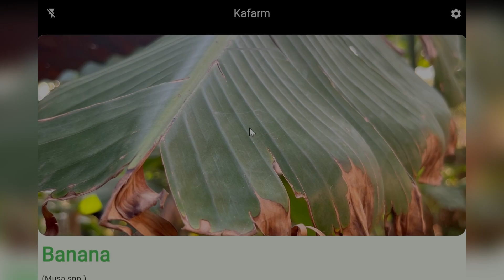Enhancing Crop Yields with Plant Intelligence: Kafarm Technology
In this video on Electro Tech Ug, we bring to you a Kafarm's groundbreaking technology that uses plant intelligence to revolutionize crop yield improvement. Learn how the innovative software, accessible via a mobile app or website, scans plants to detect specific diseases, offering targeted treatment solutions.

Join us as we explore how this technology, developed by @kabokisi, could be a game-changer for farmers, enabling more efficient and effective crop management.

Whether you're into agricultural technology or looking to improve your farming practices, this video provides valuable insights into the future of sustainable agriculture.